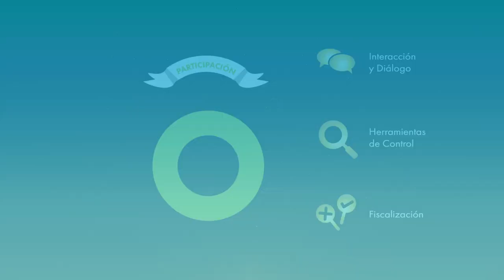Justicia Abierta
La Justicia Abierta nos permite vigilar y construir un mejor sistema de justicia. Mucho por hacer y tantas personas que podemos colaborar ¿Cómo?